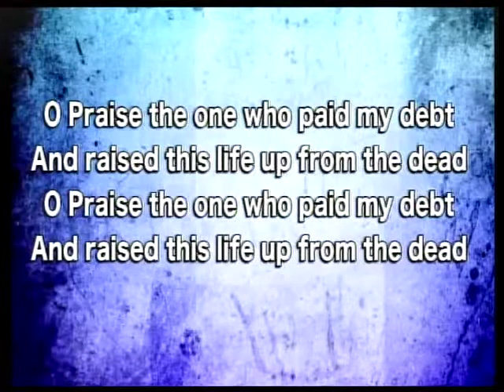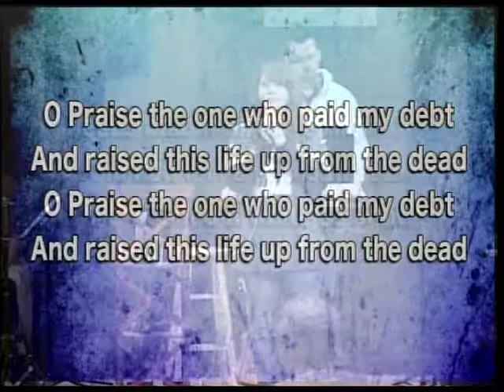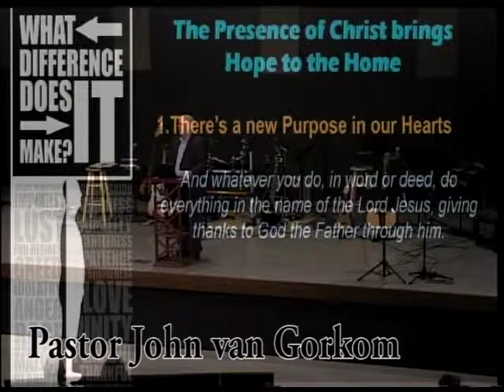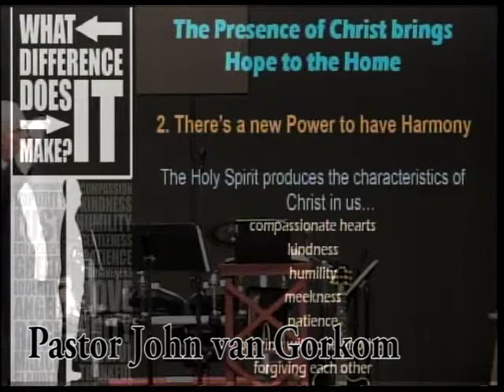November 10, 2013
"What difference does it make in the home."